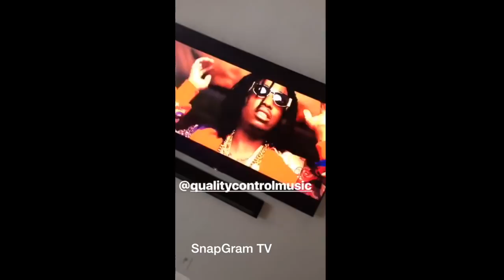Diddy "Needs An IV After Listening To Migos 'Culture 2'"